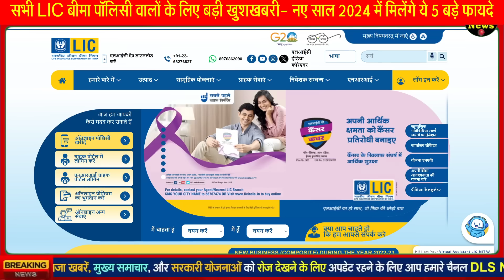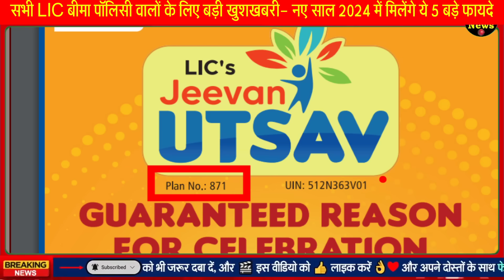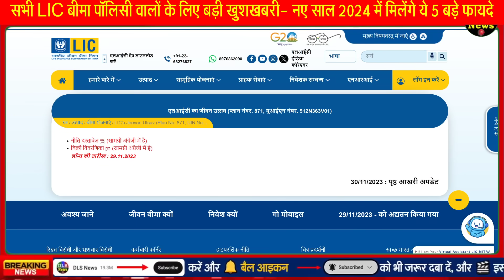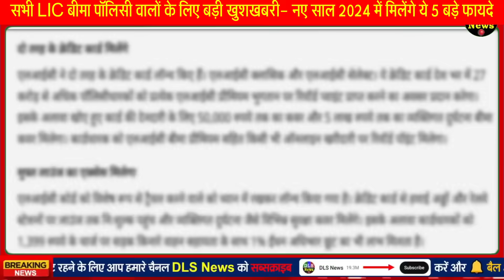LIC पॉलिसी ले रखी है या नहीं तो भी? नए साल 2024 से सभी को मिलेंगे ये 5 बड़े फायदे PM Modi news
Have you taken LIC policy or not? Everyone will get these five big benefits from the new year

Great news for all LIC insurance policy holders

You will get these 5 big benefits in the new year 2024

LIC's market value again crosses ₹5 lakh crore - shares increased

Biggest jump in LIC Share so far, brokerage has given target of 50% upside.

LIC's new money-back scheme launched, you will get lifetime income guarantee, you will be able to take loan if needed, know the details

LIC's surprise! Launch of new Jeevan Utsav policy with guaranteed returns and income, know the benefits

LIC Policy Jeevan Utsav: This new plan will fill your pocket with money throughout your life, earn from interest and withdraw whenever you want

LIC launches Jeevan Utsav plan, investors will get these bumper benefits; Know complete details

LIC will launch 3-4 new insurance schemes in the coming months, the first scheme will come in the first week of December.

LIC will play an important role in achieving 'Insurance for All' by 2047: LIC Chairman Siddharth Mohanty

People did not learn even from the Corona era, 95% of the country's population does not have life insurance, report revealed

Gift to 13 lakh LIC agents... Gratuity limit now Rs 5 lakh

Big news for LIC agents, profit of Rs 2 lakh before the new year

LIC increases gratuity limit for its agents to ₹ 5 lakh, notification issued

LIC starts credit card, will get insurance cover of Rs 5 lakh and reward on insurance premium, no charge will be paid

LIC launches credit card, many benefits including reward points on insurance premium, free cover of Rs 5 lakh, 9% interest